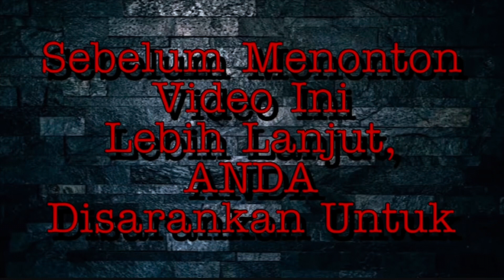Bandara Penyangga IKN Di Kalimantan Timur❗️❗️❗️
SHARE dan
KOMEN